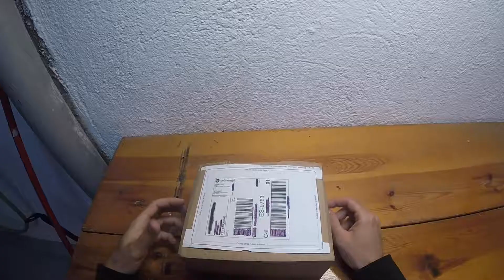El mejor soporte de telefono para la moto - S H A P E H E A R T -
He adquirido este soporte para teléfono movil para la moto de la marca Shapeheart y funciona la hostia de bien, por muy veloz que vayas con la moto este soporte aguanta todo lo que le eches!

✅ Microfono utilizado
✅ Camara GOPRO HERO 5 SESSION
✅ Adaptador microfono Gopro
✅ Dron utilizado
✅ Rode Wireless Go (MODELO BLANCO)
✅ Rode Wirelss GO (MODELO NEGRO)

🔩ACCESORIOS MOTO
☑️Cupula Negra ahumada
☑️ Defensas Leoncino
☑️ Protector tubo de escape
☑️ Protector radiador
☑️ Tubo de escape Homologado